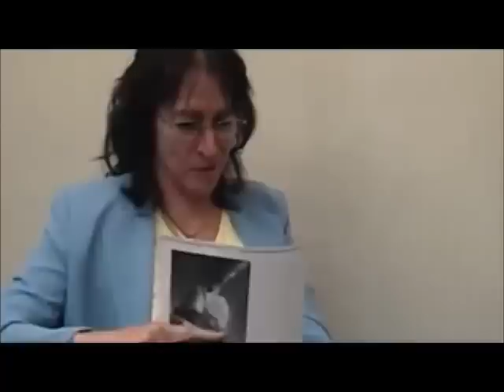Judy Wood Comedy Routine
Disinformation Agent Judy Wood, and her most hilarious responses to Dr. Jenkins.